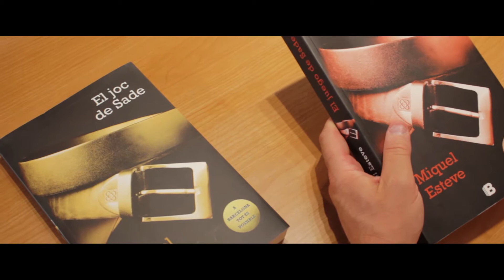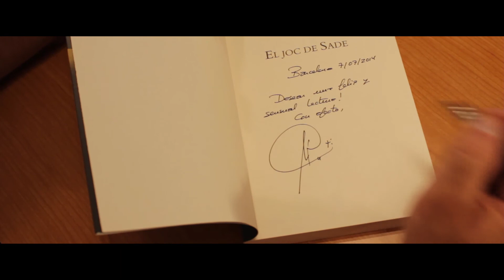Entrevista Miquel Esteve (Audio Català)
Entrevista a l'escriptor Miquel Esteve, per l'agència Sandra Bruna, parlant de la seva novel·la "El Joc de Sade".

Producció de la marca Dos Segons Films.